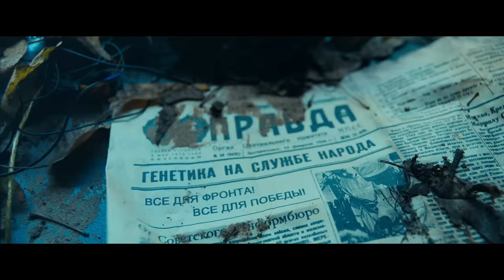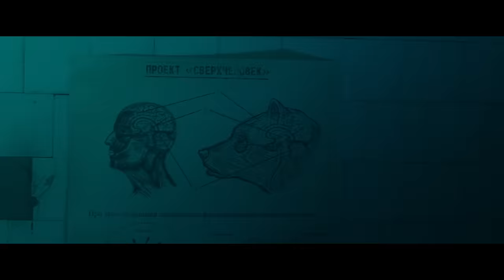Елена Темникова ft. ST – Сумасшедший русский (OST Защитники) [Премьера клипа 2017]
Не пропусти новые билеты на тур 2019 года по цене без комиссий.

Елена Темникова ft. ST – Сумасшедший русский (Премьера клипа, 2017)

Режиссёром клипа выступил креативный продюсер фильма «Защитники», режиссер фильма "Кома" и руководитель Argunov Studio - Никита Аргунов. Оператор - Сергей Дышук.

Интеграция брендов в проекты артистов / Product Placement

Текст песни:
Мы еще далеко, далеко от мира
Мира где зло и добро меряются силами
В мире где мало любви, в мире где царит вражда
Этот мир не спасти
Не спасти мне без тебя

Это моя Москва но в чужих руках
На небесах мне скажут, в чём я был не прав
У Москва реки рос, тут моя земля
Мы с неба не хватали звёзд, но были как одна семья
Такими создали себя сами
В этом мире добро может быть только с кулаками
Сегодня у тебе есть выбор,
У тебя есть выбор, какой мне выбрать калибр
Если бы ты знал наших, знал бы, что ответят
Не стоит делить шкуру не убитого медведя

Кто? Кто? Кто? Кто? Кто? Кто?
Кто этот сумасшедший Русский?!

Только мы я и ты
Будем вместе до конца

Мир еще не готов, но мы к миру готовы
Мы как наш климат, ну а климат в России суровый
Кто к нам придет с войной наступит на свои же мины
Если случится что-то, знай, что мы будем едины
Это мой поединок и мне не нужен приказ
Обратной дороги здесь нет ни для кого из нас
Наше время пришло выйти из темноты
Скажи кто твой супергерой и я скажу кто ты